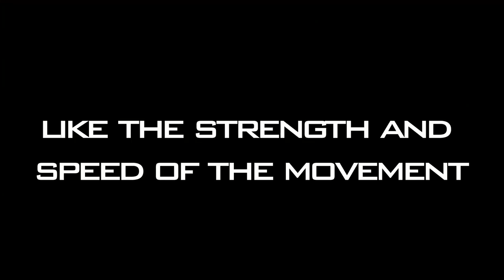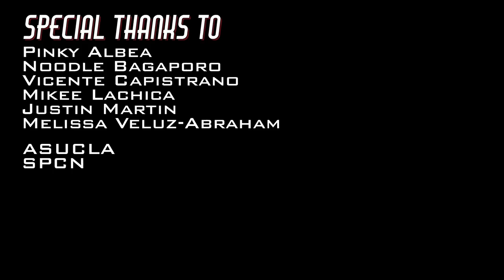Samahang Modern | Takes A Beat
Samahang Modern presents our Spring Concept Video, Takes A Beat!

Watch us explore our team’s journey from parking lot to stage, including, for the first time ever, original music production and collaboration with Samahang Pilipino Cultural Night!

We are so grateful for, not only the people who have contributed to the production of this video, but for every person who has impacted our path as a team. At the end of the day, it takes one thing to start a movement, it takes a beat.

Director: Leo Albea | Instagram: @luigbreezy

Producer: Isabelle Dosdos
Director of Photography: Joanna Zhao
Editor: Evan Minicucci

Music Production: Matthew Evangelista, Josh Kiley, Derek Zhang
Jester King (Samahang Modern Alumnus 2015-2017)

Artistic Direction: Amanda Adams | Instagram: @amandas.adventures
Choreography by: Amanda Adams, Leo Albea, Krista Antonio, Genesis Garing, Madison Varias

Cultural Direction: Bea Avancena, Kevin Bangi, Mishka Caruncho, Lei Wena Herme, Daniel Luu, Cathy Santos, Alex Soriano, Rischa Taguba,

Set Designer: Seth Horinouchi
Design Team: Ceejay Varias, Anthony Ancheta, Isabelle Dosdos
Marketing Coordinator: Rebecca Lin
Production Assistants: Asha Irana, Natalie Chen, Isaac Kim, Evan Minicucci
Videographers: Natalie Chen, Serenna Simeon

Dancers:
Adrian Jones
Allan Qin
Amanda Adams
Anthony Ancheta
Austin Devera
Bea Avancena
Brandon Aguilar
Cathy Santos
Charina Molina
Cheska Molina
Christian Fulinara
Daniel Luu
David Alejandrino
Derek Zhang
Diana Catapusan
Drake Hipe
Frenz Cabison
Gabbi Kester
Genesis Garing
Hannah Pablo
Harold Caylao
Hazel Batac
Isabelle Dosdos
Ivan Sanico
Jeanelle Daus
Jenna Faustino
Jenna Haag
Jocelyn Figueroa
Jonathan Yokomizo
Jose William Padua
Josephine Flores
Josephine Tang
Joy Chandra
Joybelle Naigan
Justine Banal
Justine Reah Palencia
Kalina Brinas
Karina Valdez
Kayla Moreno
Kevin Bangi
Khayman McDaniels
Krista Antonio
Kyoka Kagami
Kyra Dingle
Leo Albea
Liana Liang
Lindon Tran
Luigi Alejandrino
Madison Varias
Maree Iligan
Maria Tomandong
Matthew Evangelista
Michael Catbagan
Mikee Lachica
Mishka Caruncho
Natalie Bagaporo
Natalie Chen
Nicole Cosico
Nowelle Lamento
Paul Paterno
Perry Caraos
Priscilla Florido
Rachel Gallardo
Rain Taganas
Rebecca Lin
Rica Mapile
Rischa Taguba
Sahrang Han
Sarah Albea
Serena Burgos
Serenna Simeon
Seth Evasco
Shona Das
Siena Villegas
Tabitha Taylan
Valerie Cu
Zihan Zhou

Special Thanks To: Pinky Albea, Noodle Bagaporo, Vicente Capistrano, Mikee Lachica, Justin Martin, Melissa Veluz-Abraham, ASUCLA, SPCN